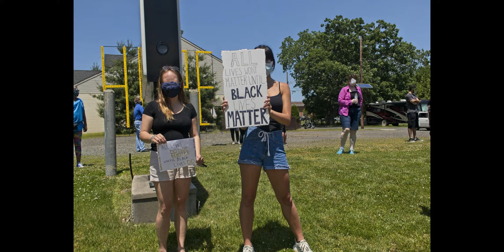A Time In History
Hey Everyone,
My name is Stephanie.  In today's video, I decided to discuss about the protests and the way the media is only covering the looting and rioting.. I also went to to two local protests on 6/4/20 and 6/7/20. I have made the decision to leave out the video clips and blur out the protesters faces to protect them. I would hope you still support me, this is the only video I will be making on the subject.

MU-FreeMusicForYourVideos